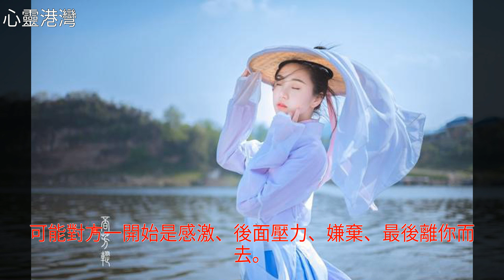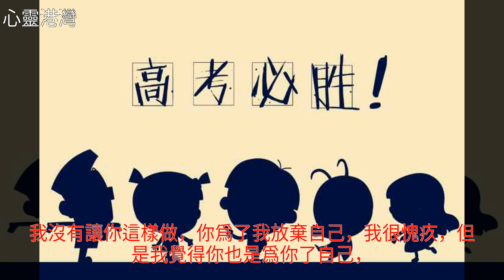高考是人生的轉折點，你不知道，它也是情感的轉折點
高考是人生的轉折點，你不知道，它也是情感的轉折點高考是人生的轉折點，你不知道，它也是情感的轉折點考研 大學 高考 情感 美文